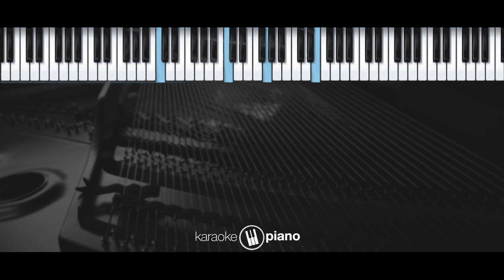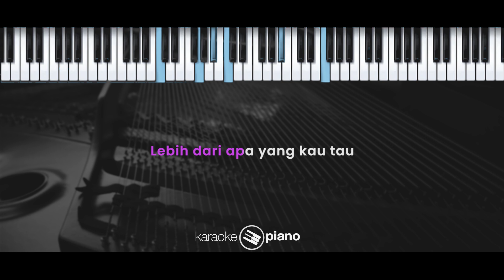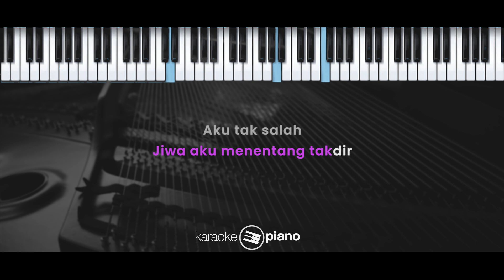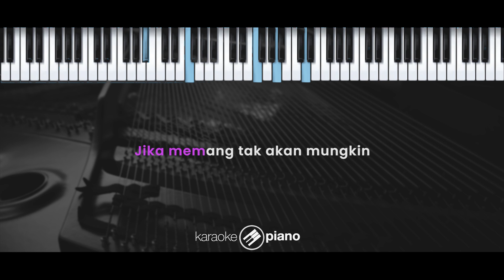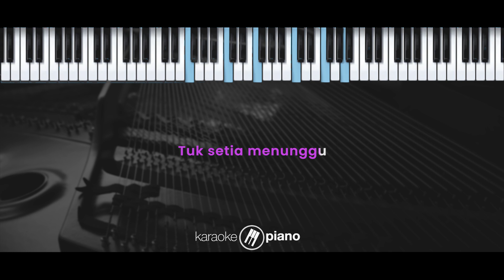Setia Menunggu – Afgan (KARAOKE PIANO - FEMALE KEY)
Lirik :

Setia Menunggu

Tuhan yang tau
Betapa ku simpan rasaku
Meski ini tak mungkin
Ku bersamamu

Sejak ku putuskan
Menunggu dalam ketidakpastian
Itulah janji hati
Yang siap terluka

Jika Cinta harus memilih
Jika jalanku penuh lirih
Aku mencintaimu
Lebih dari apa yang kau tau
Jika memang tak akan mungkin
Jiwa aku menentang takdir
Aku tak salah
Teguhkan niatku
Tuk setia menunggu

Ku setia menunggu

Sejak ku putuskan
Menunggu dalam ketidakpastian
Itulah janji hati
Yang siap terluka

Aku mencintaimu
Aku tak salah
Teguhkan niatku
Tuk setia menunggu

Aku tak salah teguhkan niatku
Tuk setia menunggu